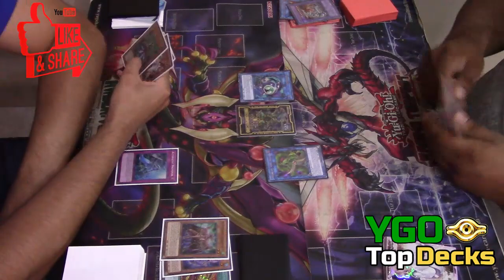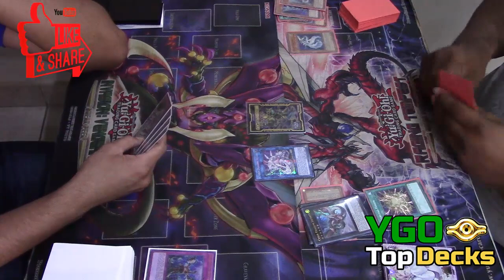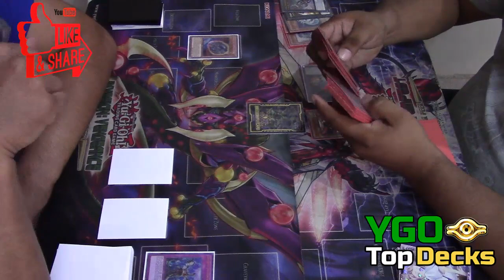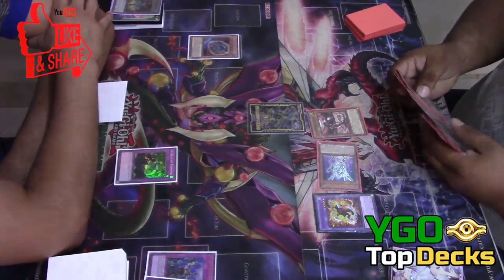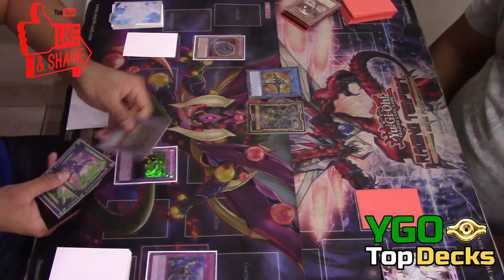Altergeist Deck vs Cyber Dragon Deck Yu-Gi-Oh! Top Meta 2020 Live Duel Match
★ New match between altergeist against cyber dragon 2 of the best yugioh decks currently.
🢃 Deck Lists 📝

Also in the channel you can find listed by category from Tier 1 to 3, so you can find out about yugioh's strongest decks currently, prepare your side deck against the target.